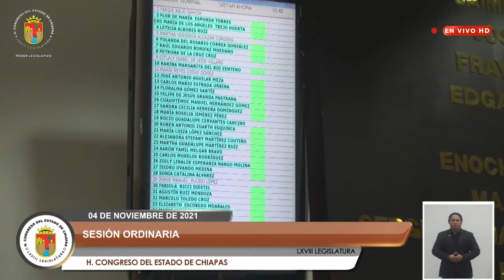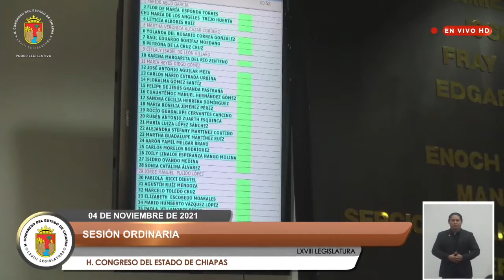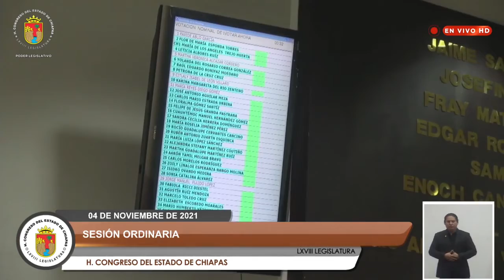Sesión Ordinaria. 04 de Noviembre de 2021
Sesión de Ordinaria de la LXVIII Legislatura del día 04 de Noviembre de 2021, correspondiente al Primer Periodo Ordinario de Sesiones del Primer Año de Ejercicio Constitucional celebrada por la LXVIII Legislatura del H. Congreso del Estado Libre y Soberano de Chiapas.

Lugar: Pleno "Sergio Armando Valls Hernández"
Fecha: 04 de Noviembre de 2021
Elaborado: Unidad de Informática